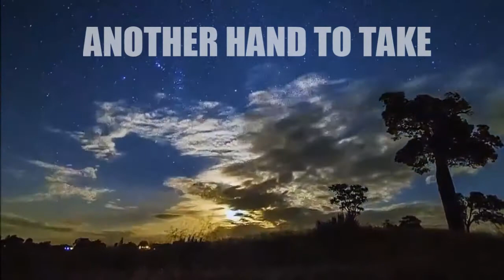The Whisper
Third song I´ve produced and recorded in my home studio. Hope you like!

Original Time Lapse by Karl Muller.